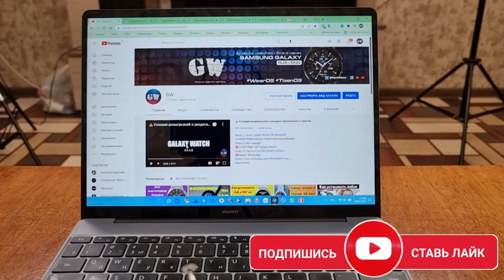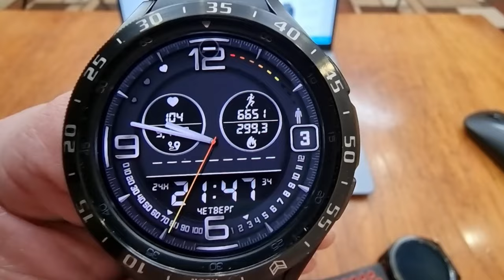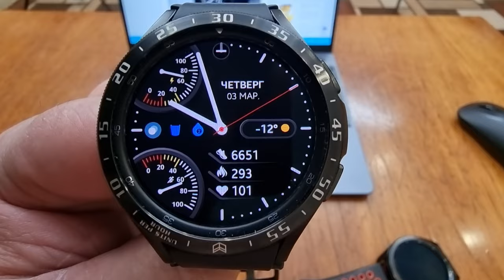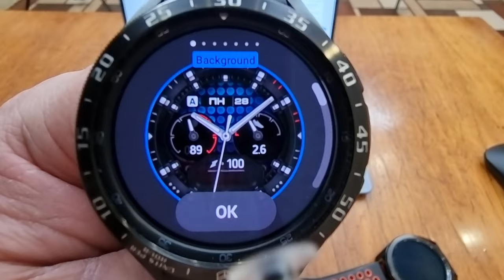5+1 Бесплатных и временно бесплатных лучших циферблатов для WearOS и TizenOS